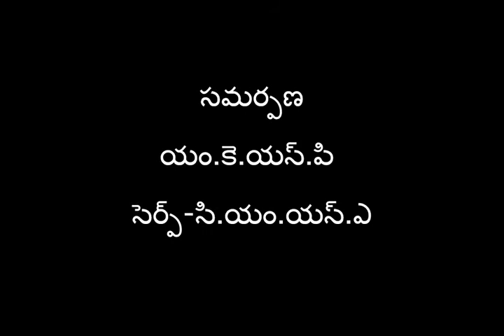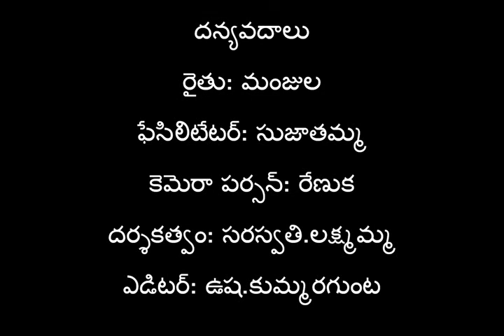Dukki lo Ghanajeevamrutham Vadakam